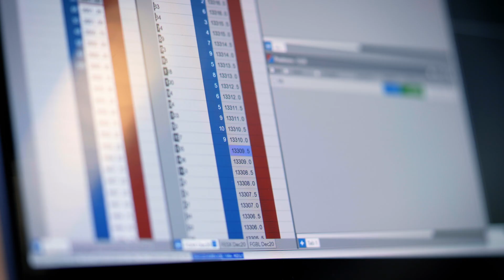Fermentation and Food Innovation: Shape Your Future in Gastronomy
Fermentation and food innovation take center stage in this unique program that blends science, culture, and culinary arts to transform your professional path.

Want to turn microorganisms into innovation and traditional knowledge into future-ready techniques? Explore how fermentation powers gastronomy—from microbiology to product development.

You’ll learn:
◉ How global cultures apply traditional fermentation.
◉ The fundamentals of microbiology, enzymology, and biotechnology in gastronomy.
◉ Culinary techniques for developing fermented products in both restaurant and industrial contexts.
◉ Tools for product prototyping, scaling, and innovation in gastronomic fermentation.

Ideal for professionals seeking a future-focused career in gastronomy, this Gastronomic Fermentation Master's Degree is ideal for professionals in gastronomy, R&D, or food technology looking to specialize in fermentation science and culinary innovation.

Based in San Sebastián, Spain, this program is part of Gastronomy Open Ecosystem (GOe) a pioneering ecosystem driven by Basque Culinary Center.